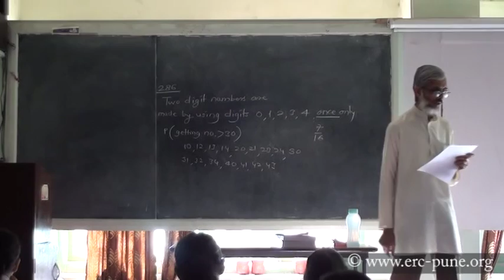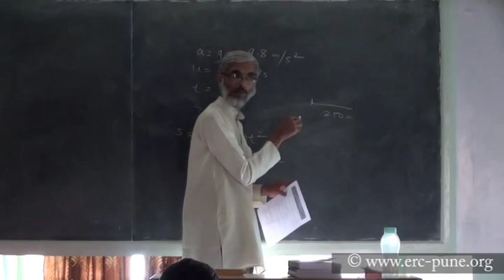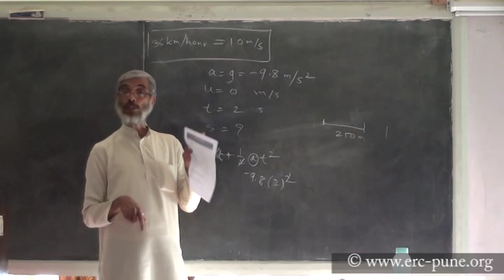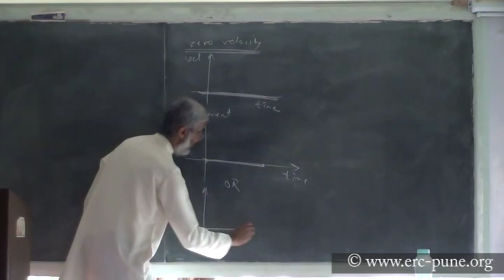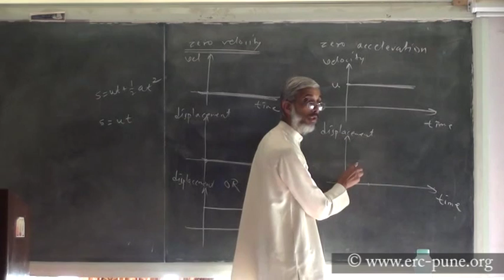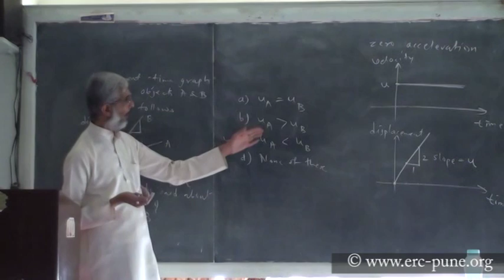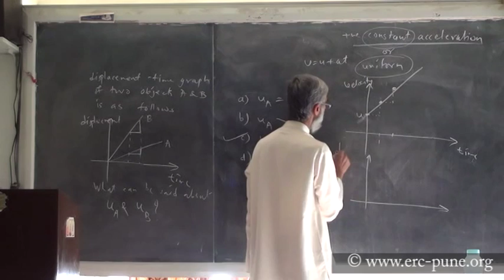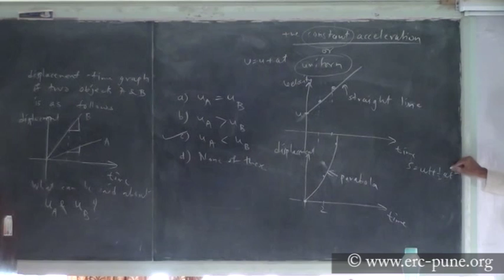The Laws of motion : Part 1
By Abhay Limaye